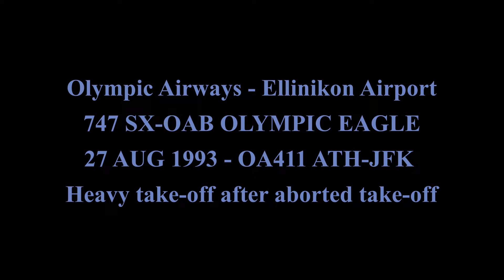Olympic Airways 747 heavy take-off in Greek summer heatwave after aborted first try to take-off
Back in August 1993, during a heatwave (above 41°C) of the Greek summer and a full-capacity boarded 747-200 (SX-OAB) of Olympic Airways ready to take off from Ellinikon Airport in Athens with destination the JFK airport at New York.

The first take-off was abandoned due to some technical reason (A rejected takeoff is normally performed only if the aircraft's speed is below the takeoff decision speed known as V1, which for larger multi-engine airplanes is calculated before each flight).
Then, the aircraft headed to the technical base with the passengers inside the plane (these are the first scenes of the video) for some short technical check/maintenance.
After 30 minutes of delay, the aircraft tried its second and successful take off (this is the main part of this video). As you can notice, given that they airplane was full, we experienced a very heavy take-off.
The video has been captured from the middle seats of the last row of the lower deck. The passengers were quite nervous during the second take-off and fearful comments are made (in Greek).
Olympic Airways had an excellent safety record and the Lady of the Skies took off safely as expected.
This old lady is still stored at the Ellinikon Airport, and there is a plan to be maintained for the Civil Aviation Museum in Athens. Photos of the stored SX-OAB available at the following
It is interesting to spot that the second take-off starts close to the point that today the SX-OAB is stored.